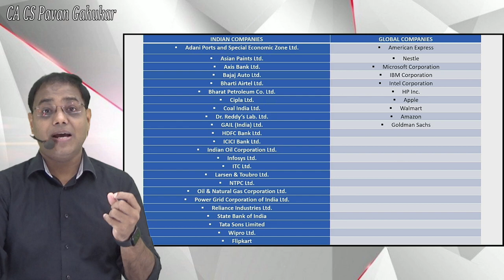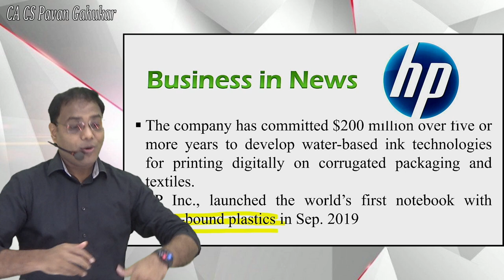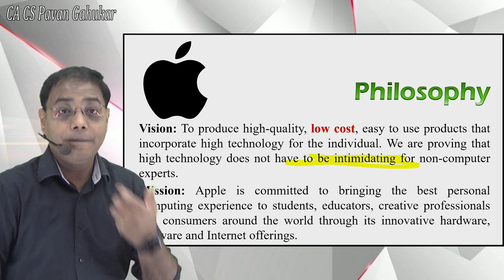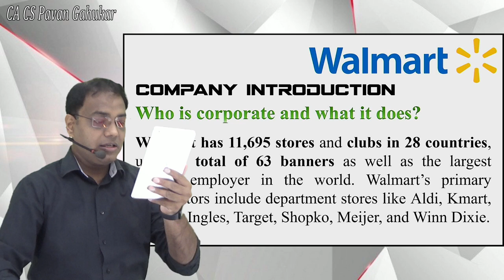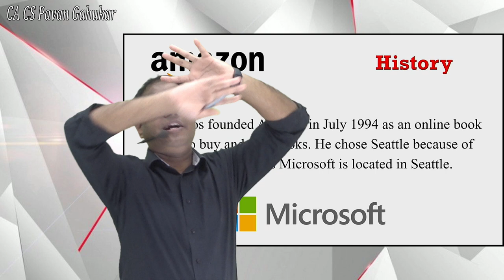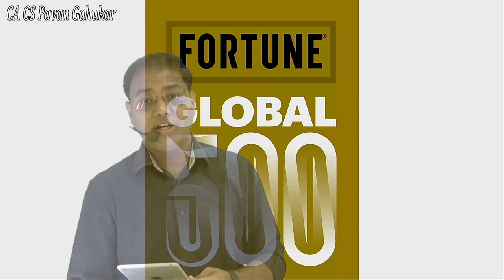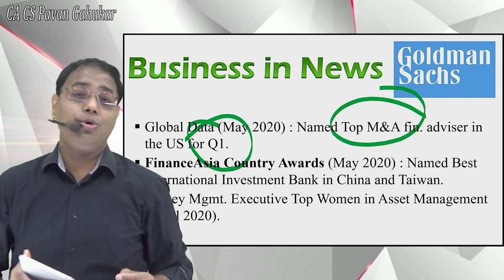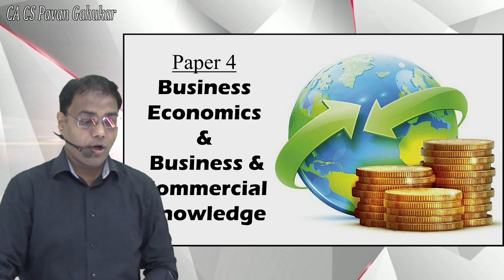Lecture 7 Biz Org HP Apple Amazon Goldman walmart